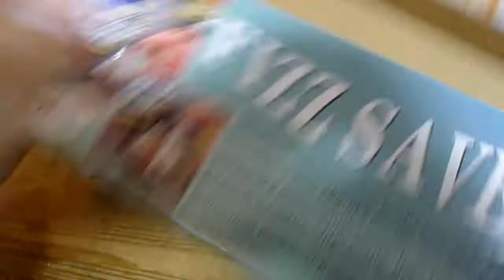Creative Party Beverage Dispenser for Coke Soda Water Fizzy Drink Kitchen Gadget